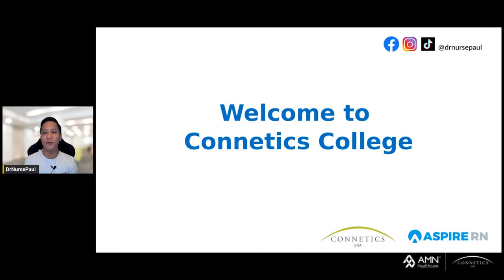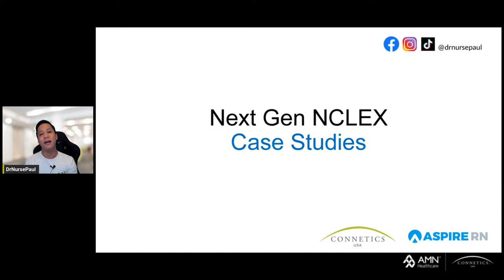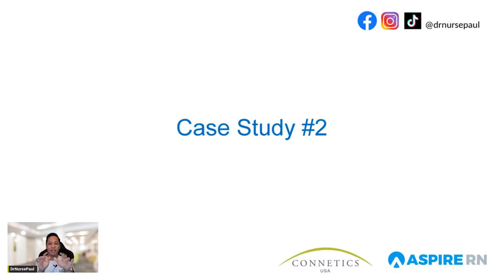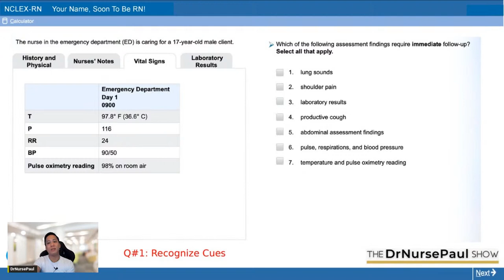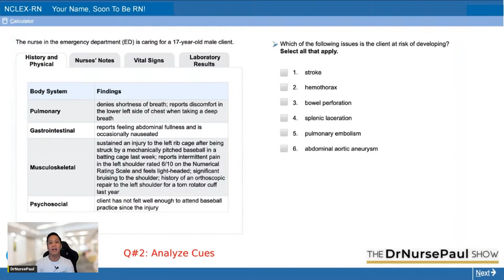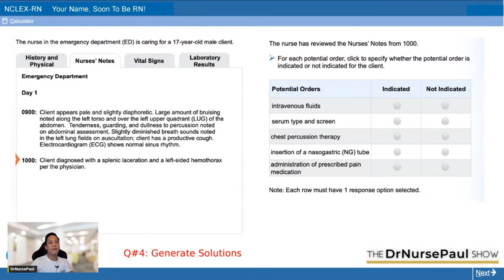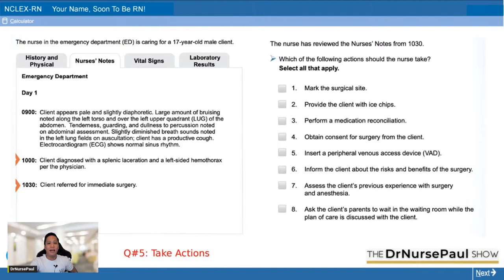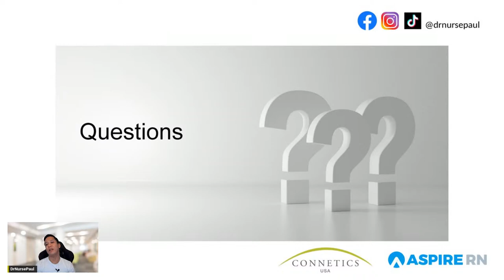Next Generation NCLEX Case Study and Practice Questions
Next Generation NCLEX (NGN) Case Study